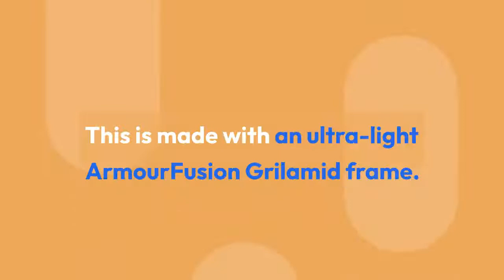8 Best Sunglasses For Snow Glare Buying Guide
8 Best Sunglasses Review For Snow Glare +  Buying Guide
Are you looking to buy the best sunglasses for snow glare while skiing or snowboarding? Do you want to make sure you have the right eyewear to protect your eyes and get the most out of your time on the slopes? If so, this video is for you!

In this video, we're going to take a look at the best sunglasses for snow glare. We'll give you a detailed buying guide to help you choose the perfect pair of eyewear for your next winter adventure.

First, we'll discuss the different types of lenses available and the unique features of each. We'll explain how polarized lenses reduce glare, how mirrored lenses reflect light, and how the different lens tints can help you see better in different conditions.

Next, we'll talk about the different frame styles and materials and how they can affect the fit and comfort of your eyewear. We'll cover frames designed for a specific sport, frames with adjustable nose pads, and frames that come with a carrying case or cleaning cloth.

Finally, we'll discuss the importance of protecting your eyes from the harmful UV rays of the sun, and how to choose the right sunglasses for your needs. We'll also cover safety tips.